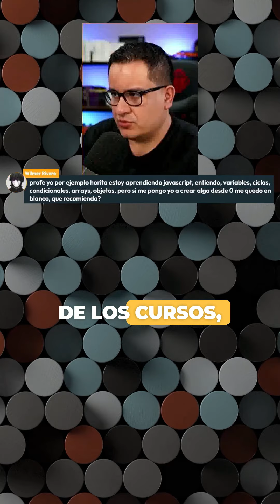Pon en práctica lo que Aprendes con Cursos - Algunas recomendaciones